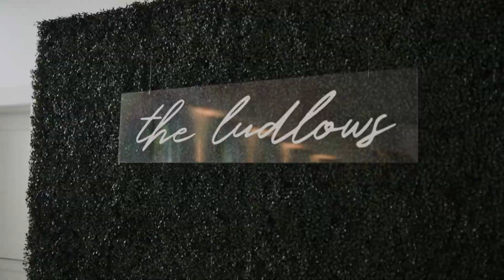You Taught Me To Love - Ludlow Wedding Hutton House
Sync ID: MB01YXZ5MBWQNPC